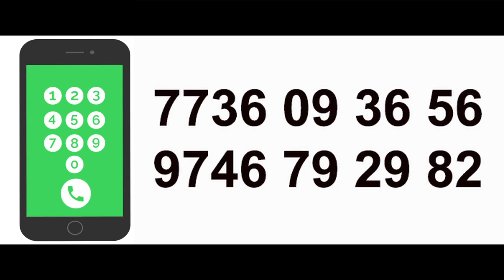Plot For Sale In Kozhikode | Puthur | 14 Cent Plot | Kozhikode Property | Owner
Plot For Sale In Kozhikode  | Puthur  | 14 Cent Plot | Kozhikode Property
3 side Road acess
Squre plot
Price On Property 5.5 Lakhs Per Cent
For More details

Published by

JUS MEDIAS
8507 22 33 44